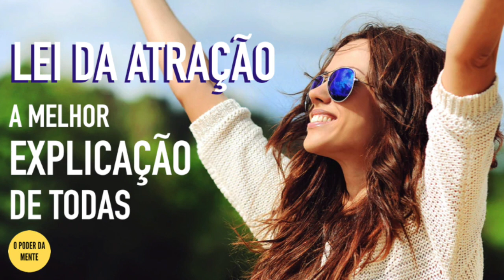Lei da Atração: Melhor explicação de todas